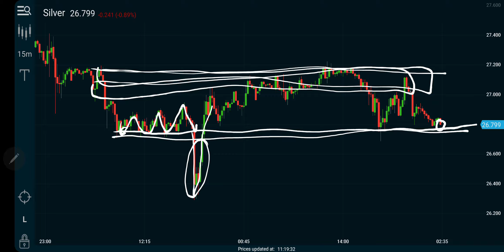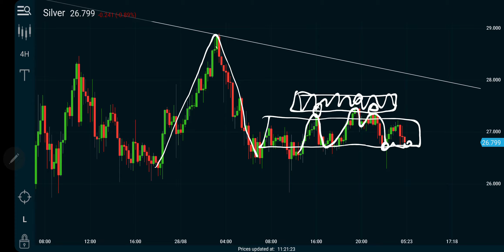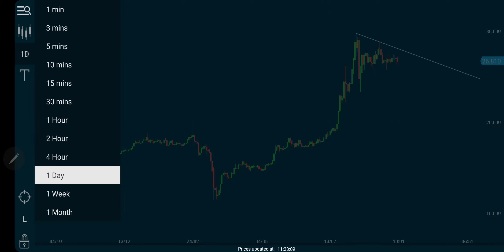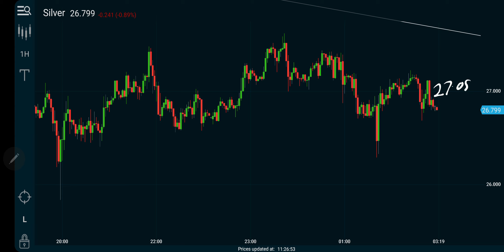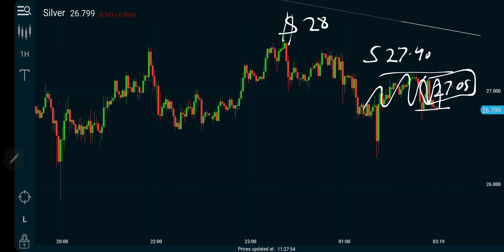Silver USD Weekend Forecast 20092020 | Technical Analysis | Spot Market | Trading Strategy